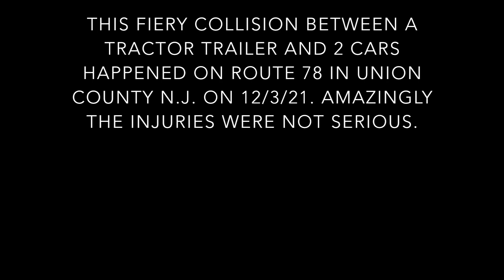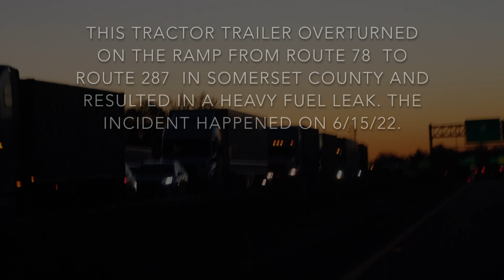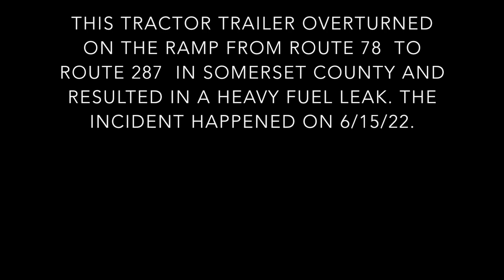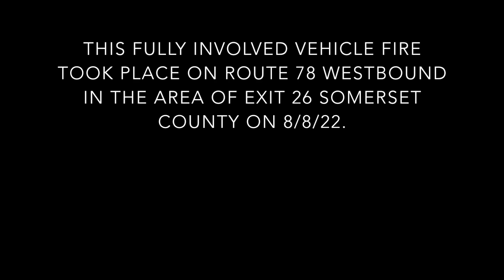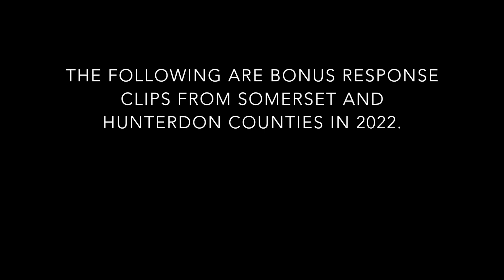NEW JERSEY MAJOR HIGHWAY INCIDENT COMPILATION 2021-2022 SOMERSET, UNION, AND HUNTERDON COUNTIES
A compilation of clips of POLICE, FIRE, and EMS units responding to and operating at fires and emergencies on routes 78 and 287 in Somerset, Union, and Hunterdon counties in 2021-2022.